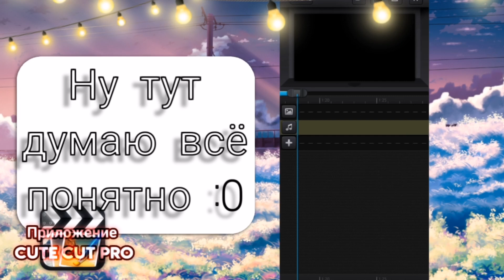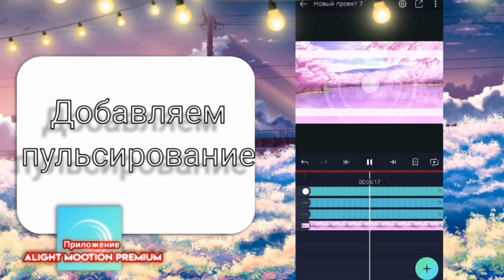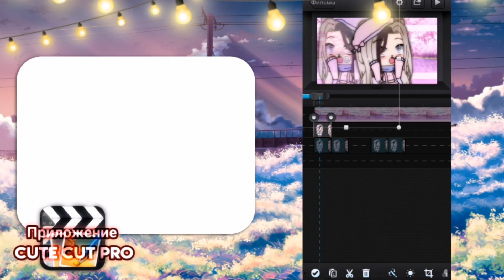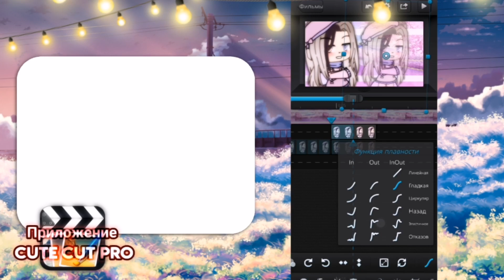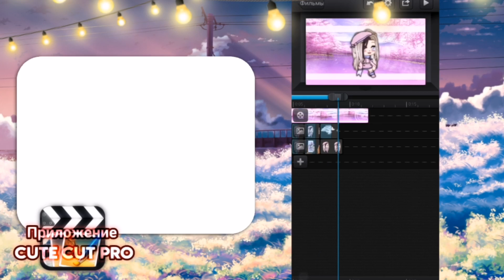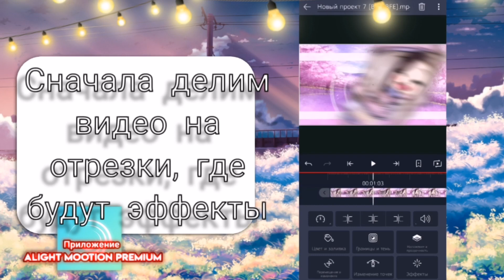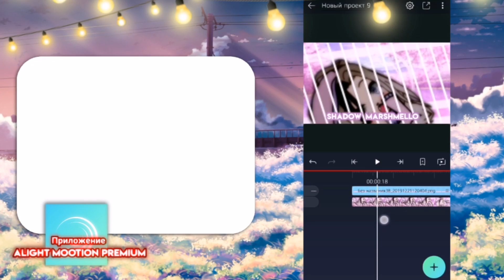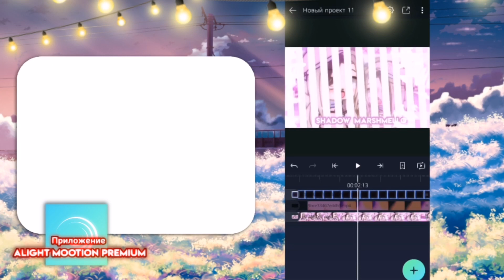Мега подробный туториал по интро! | Как пошагово сделать интро? (Gacha)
► Всем привет! Это долгожданный туториал по интро. В этом видео вы научитесь:
1. Обрабатывать фон и перса для интро
2. Пользоваться шейками и футажами
3. Создавать интро в Cute Cut Pro

► Рост канала:
´` Счетчик просмотров: 318,9 тыс.